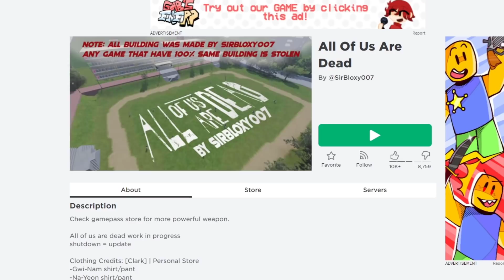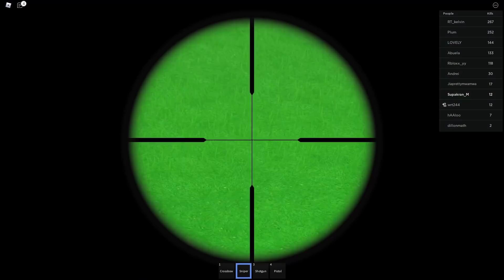มัธยมซอมบี้..เมื่อเพื่อนรักกลายเป็นซอมบี้! | Roblox All Of Us Are Dead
จะบอกว่าแมพนี้มันส์มาก เป็นการจำลองแมพมากจากซีรี่ย์ที่กำลังโด่งดังคือเรื่อง มัธยมซอมบี้นั่นเอง!